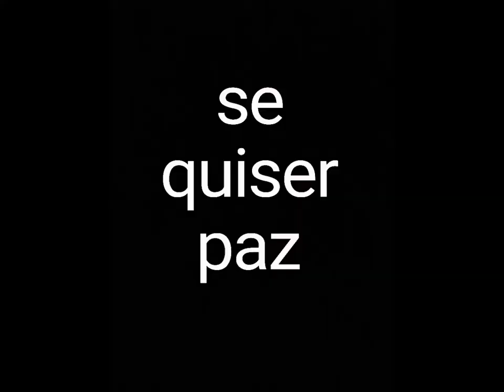João Henrique:Parabélo||Trailer completo HD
suda